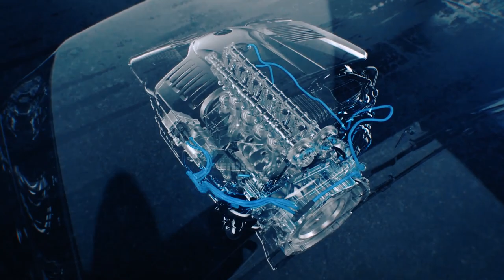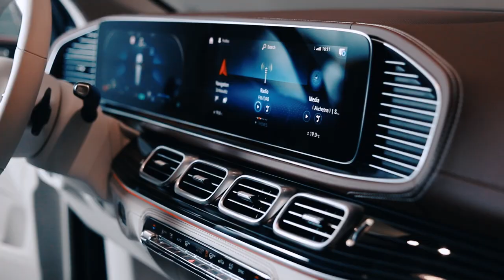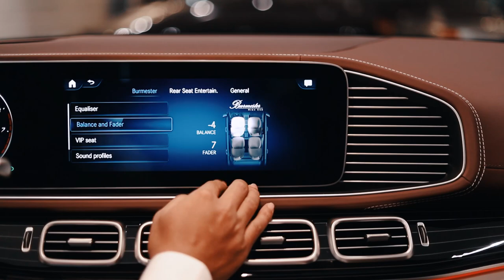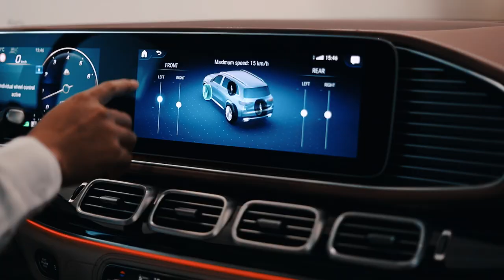Mercedes Maybach GLS 600 at Kimsrun Premium Auto